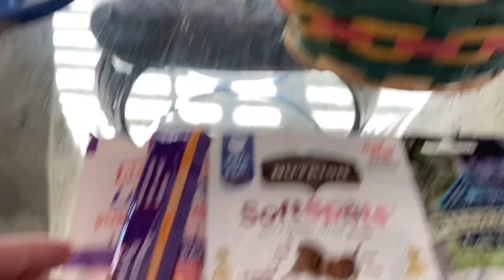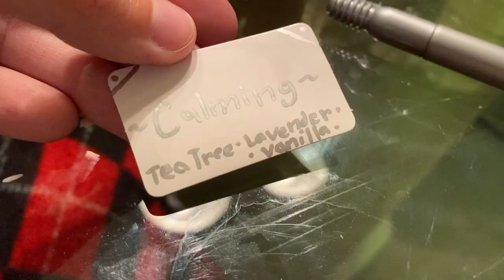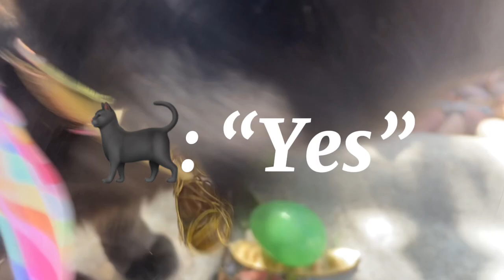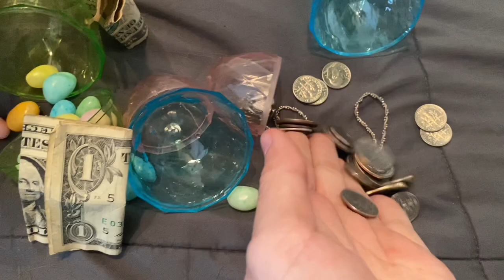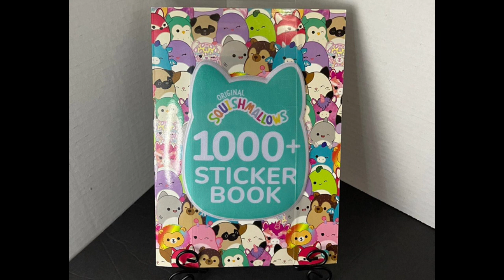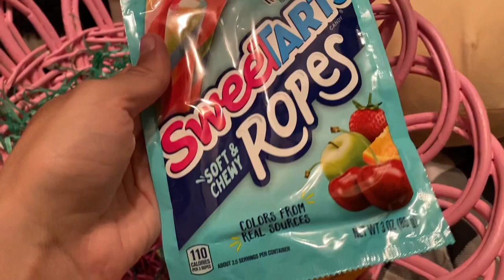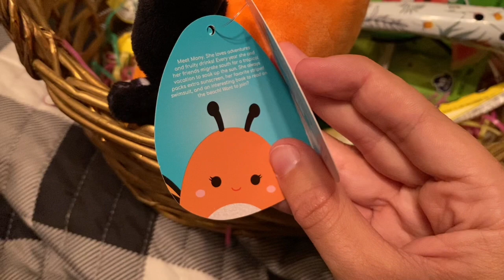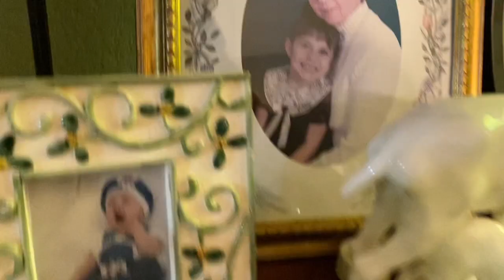EASTER DAY🐣VLOG! Squish😱Easter Basket OPENING & HAUL!✨+ Egg Hunting & Cat🐈‍⬛Egg Hunt & TONS MORE!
Name: Chloe
Age: 22
Occupation: Customizer, youtuber, student
Editor: iMovie & CapCut
Camera: IPhone 11
Location: California

Social Media🦋

Roblox: Scarlettledger
Tik-Tok: Chlolivi
Spam Tik-Tok: Natashaislez